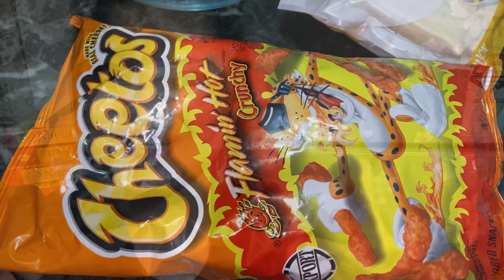CHEETOS MOZZARELLA CHEESE CORN DOGS | MOZZARELLA CHEESE CORN DOG RECIPE